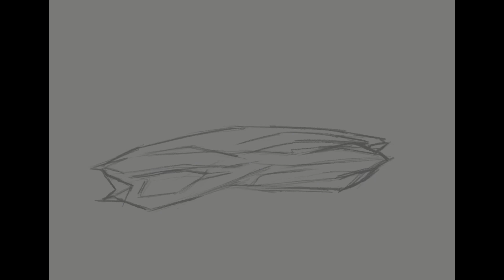Flying car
Flying car no wheels